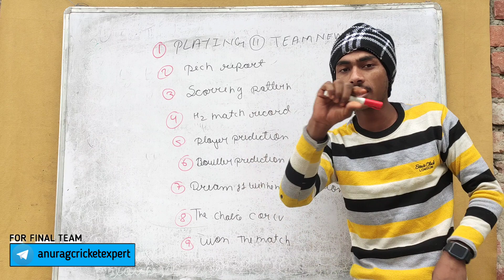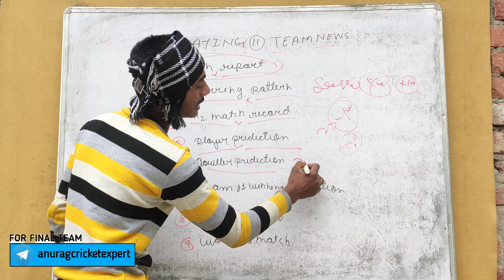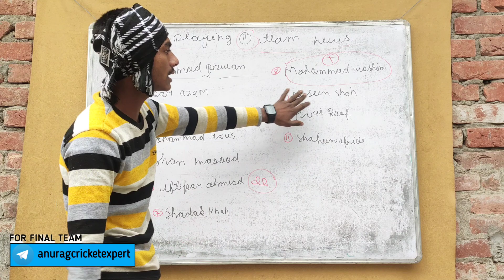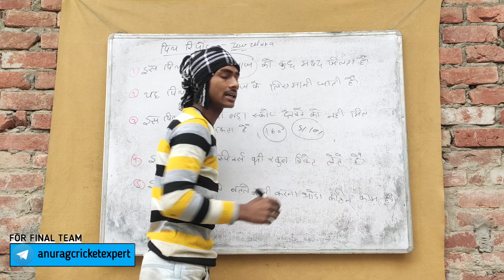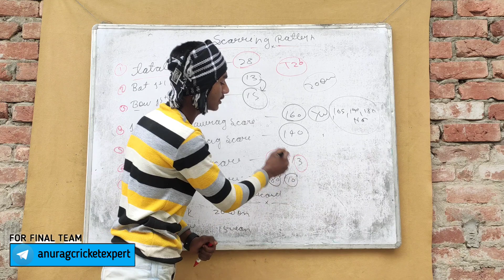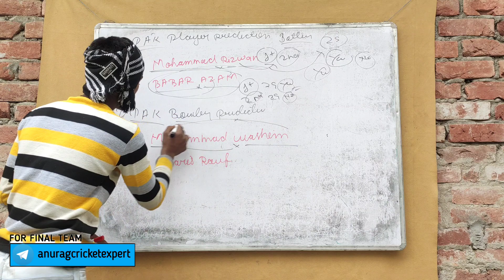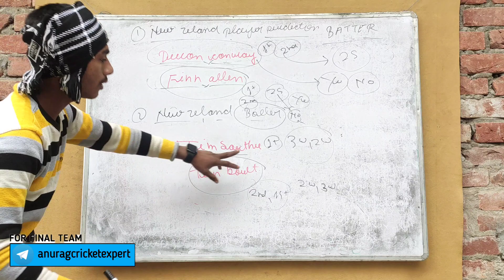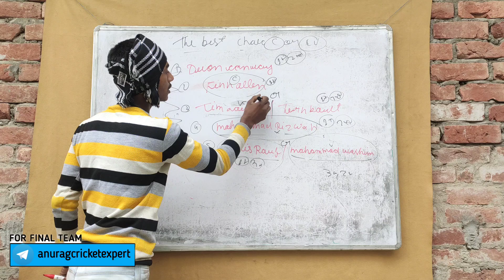Pakistan🇵🇰 vs NewZealand🇳🇿 || 4th t20 match || dream11team || all fantasy tips || all players status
Nz vs pak 2nd t20 dream11 prediction
 nz vs pak nz vs pak dream11 team
dream11 team fantasy cricket guru
pak vs nz dream 11 team of today match
 dream11 prediction pak vs nz
 dream11 today match prediction
nz vs pak dream11 prediction today match
pak vs nz dream11 team
 nz vs pak t20
pakistan vs new zealand new
zealand vs pakistan dream11 prediction
today nz vs pak playing 11
  nz vs pak dream11 prediction today
nz vs pak match prediction
nz vs pak dream11 today
nz vs pak t20 live
 pak vs nz 2nd 2024 highlights
nz va pak live streaming channel
pak vs nz t20 2024 highlights
pak vs nz 2nd t20 match live
 nz vs pak t20 highlits
nz vs pak t20 2024
 pak vs nz 2nd t20 dream11 team
pak vs nz live match today
new zealand vs pakistan dream11 prediction Pakistan vs New Zealand 2nd t20 match prediction pak vs nz dream11 prediction
pak vs nz prediction
 pak vs nz winner prediction
 Pakistan vs nz dream11 team prediction
2nd t20 pak vs nz prediction
 Pakistan vs New Zealand
 2nd t20 Dream 11 Team
 Pak vs NZ 2nd t20 Dream 11
Team Match prediction
Pakistan vs New Zealand 2nd
 New Zealand vs Pakistan
 2nd t20 Match Prediction
 Pak vs NZ 2nd T20 Match Prediction
Pak vs NZ Grand league team
2nd fantasy team anurag dwivedi
Fantasy cricket guru Match Prediction
ind vs afg 2nd t20 dream11 team
 pak vs nz 2nd t20
 nz vs pak nz vs pak dream11
 nz vs pak dream11 match prediction
 nz vs pakinvestment
t nz vs pak dream11 investment
 nz vs pak 2nd T20
 pak vs nz pak vs nz dream11
 nz vs pak dream11 sl team
nz vs pak 2nd T20 match
 team nz vs pak
 2nd T20 dream11 earning
 nz vs pak 2nd T20 match today
NZ vs PAK 2nd T20 Dream 11 Team Prediction NZ vs PAK 2nd T20 Dream 11 Team Analysis
 pakistan vs newzealand dream11 team
 pak vs nz dream11 team kaise lagaye
 pak vs nz dream11 team analysis
pak vs nz perfect dream11
 team nz vs pak match prediction
pakistan vs newzealand 2nd t20
2022 match pak vs nz match prediction
pakistan vs newzealand playing 11
pak vs nz match today dream11 team
 pakistan vs newzealand ttoday's
match dream 11 team prediction
GL league best team prediction dream 11
best team prediction new zealand vs pakistan